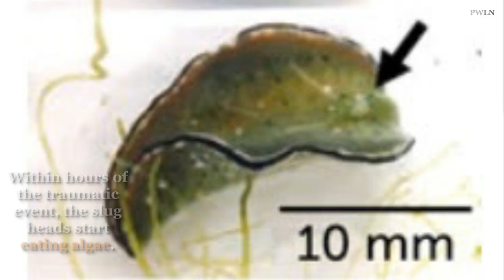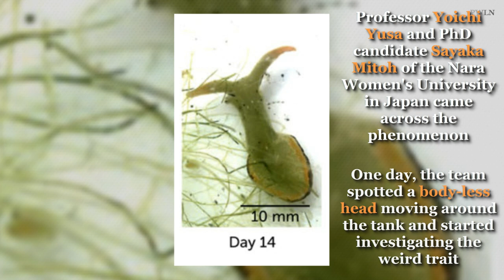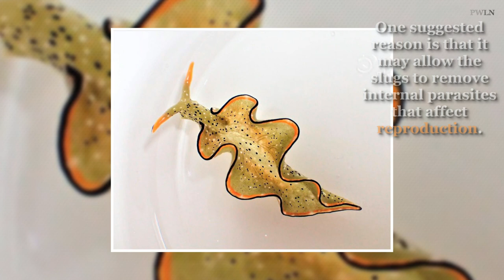Self-Decapitating Sea Slugs Can Sever Own Heads And Regenerate A New Body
In Japan two sea slugs discovered that can regrow bodies as regenerating.